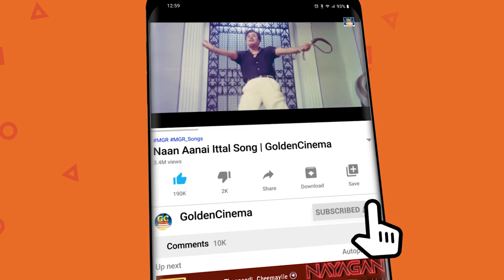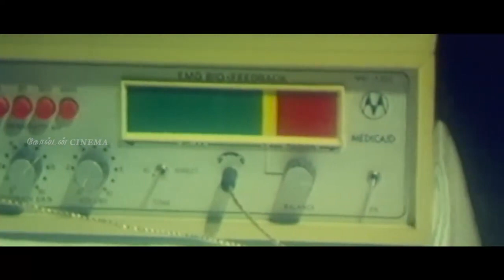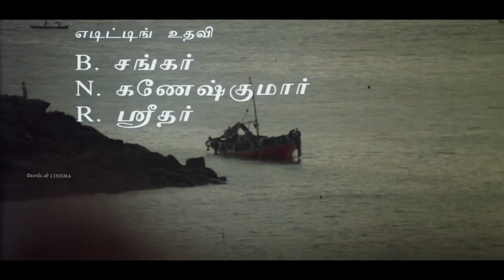இசைஞானி இசையில் மெய்மறந்து கேட்கும் தாலாட்டு பாடல்கள் | Ilayaraja Thalattu Padalgal | 80s & 90s Hit.